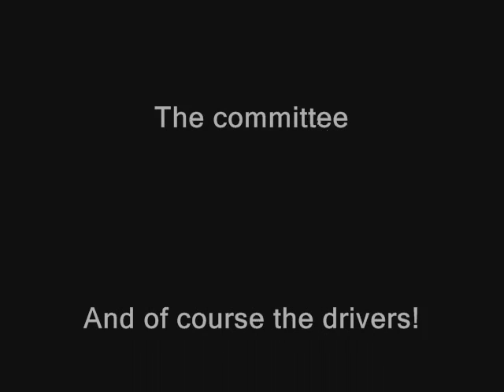midlandoffroadclub early 2008